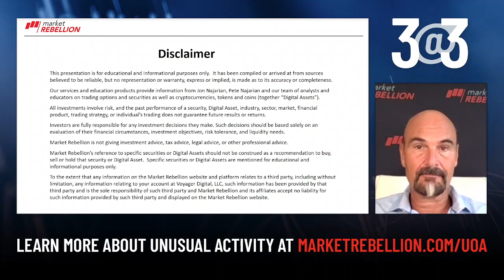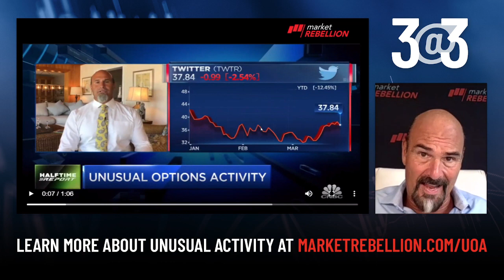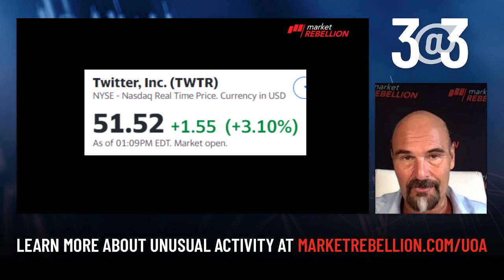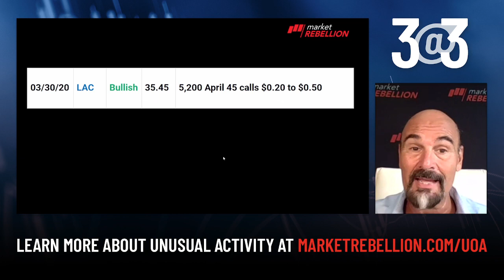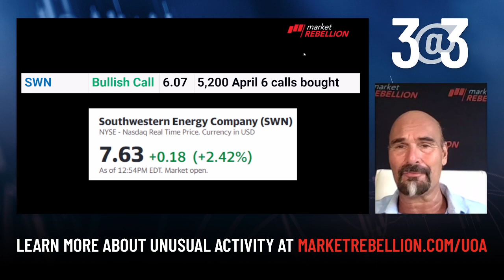3@3 LIVE with Jon Najarian- April 5- $VGK $TAN $CVE